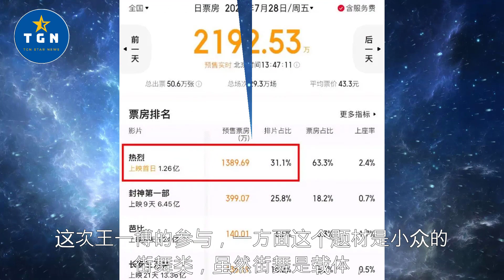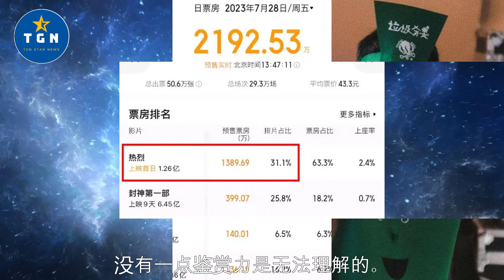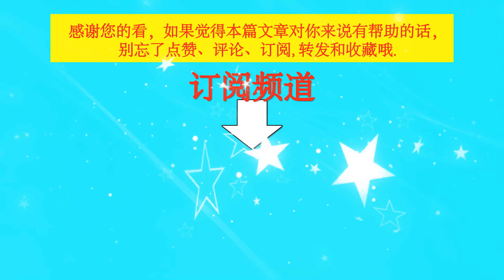热烈未达预期，王一博的流量用错地方，束缚了大众市场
热烈未达预期，王一博的流量用错地方，束缚了大众市场 | TGN Star News